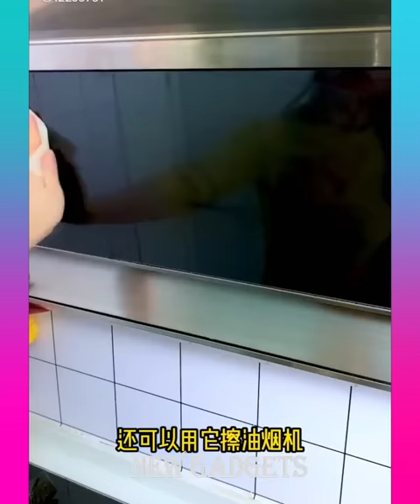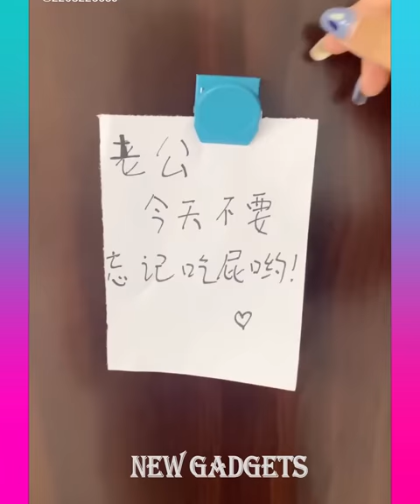TOP 100 AMAZING KITCHEN GADGETS OF 2022😍 New Gadgets! Smart Appliances, Tools, Utensils, TikTok #895